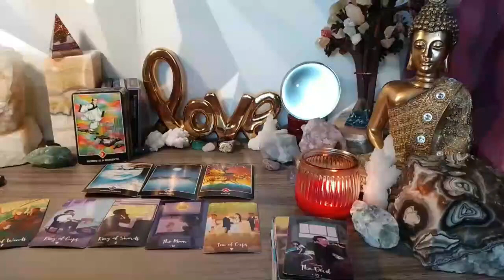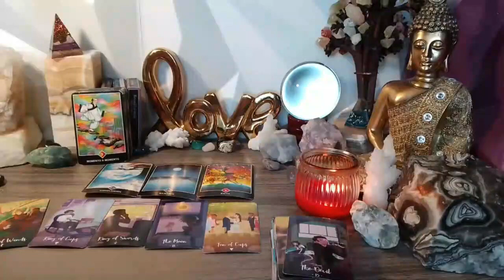GEMINI ⏳ AN APOLOGY IS COMING, THIS PERSON IS EXPERIENCING THE TOWER MOMENT🙆🏻‍🙆 SEPTEMBER 2023 TAROT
Gemini Love
Gemini 2023
Gemini today
Gemini SEPTEMBER